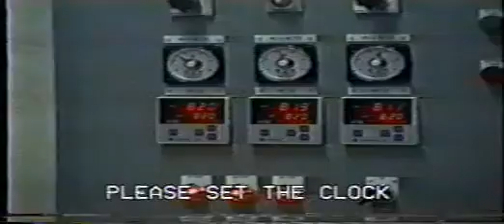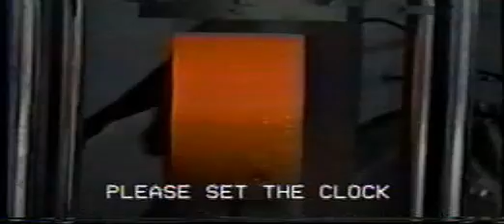Cutter Sintering Furnace CSF500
Electric Furnace to sinter cutter in multi stack moulds,
Inner Diameter:500mm

Steve
DIEX CORP.KOREA